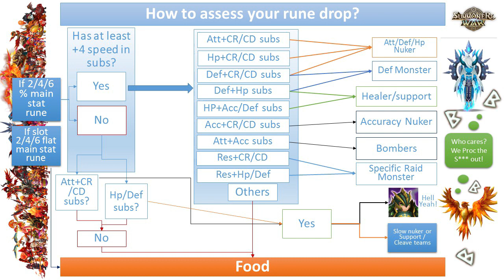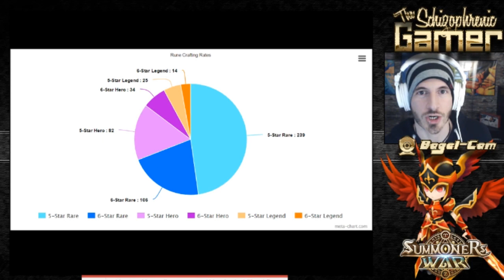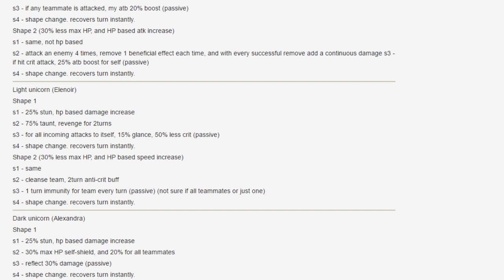Highlights #4 : BARQUE, LICORNES et RUNES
J'espere que ce quatrieme opus vous plaira au moins autant que les autres ! J'attends vos retours constructifs sur la serie!

Un peu de fraicheur entre les summons session j ai pris grand plaisir a faire celle-ci encore une fois.

Un grand merci a Gabnek, realisateur de l intro et de l outro et maintenant les entractes! Juste splendide

Prout.